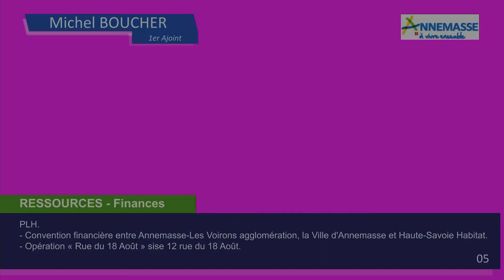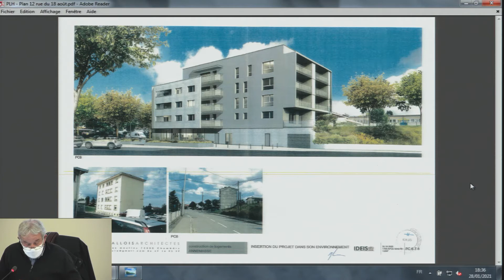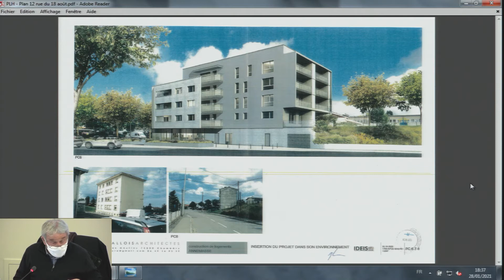05 - PLH - Convention financière – Opération « Rue du 18 Août » sise 12 rue du 18 Août.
PLH
- Convention financière entre Annemasse-Les Voirons agglomération, la Ville d'Annemasse et Haute-Savoie Habitat
– Opération « Rue du 18 Août » sise 12 rue du 18 Août.